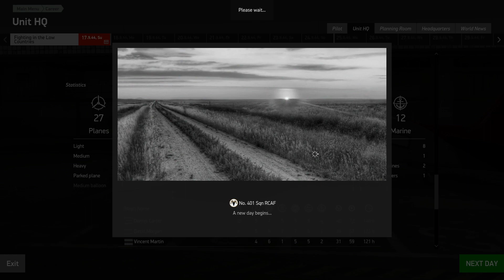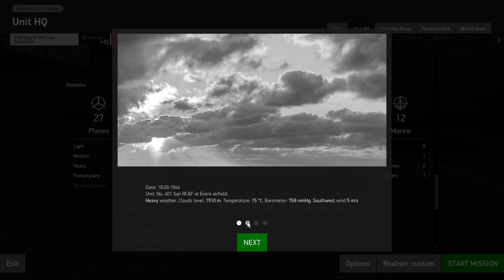IL-2 Battle of Bottenplate: 401 RCAF career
After the Latest Update to IL2 we get back in the air, this time as part of the RCAF flying the Spitfire Mk9.